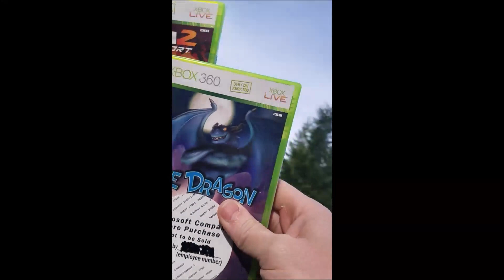Live Garage Sale Pickups- S2 E2: INSANE Nintendo day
Andy has a big day with piles of Nintendo games, plus some nice PSP scores and Sega Genesis games!